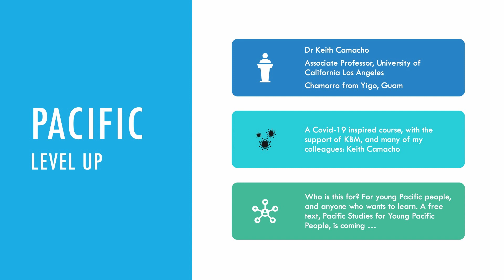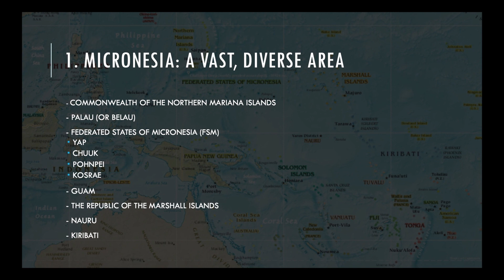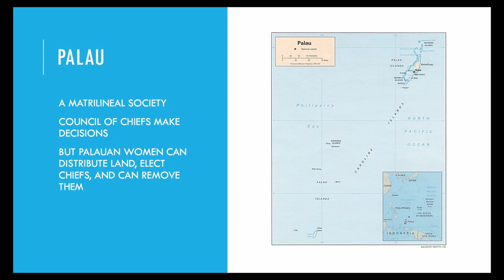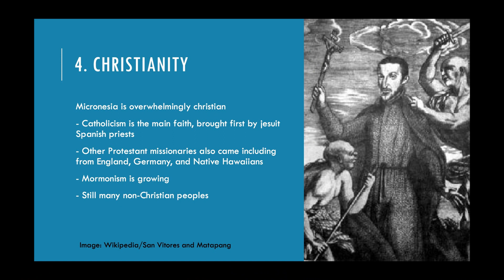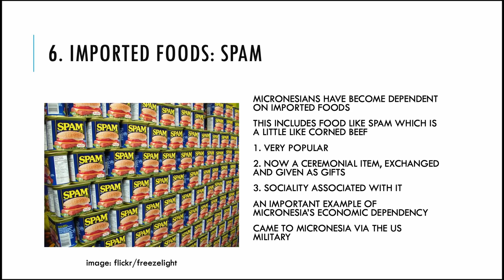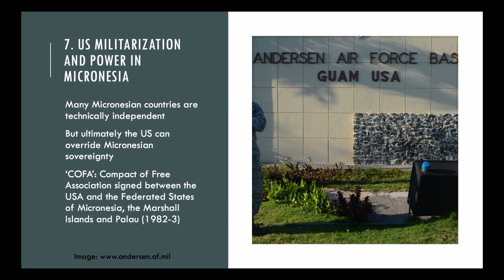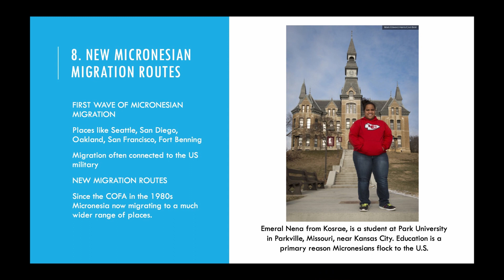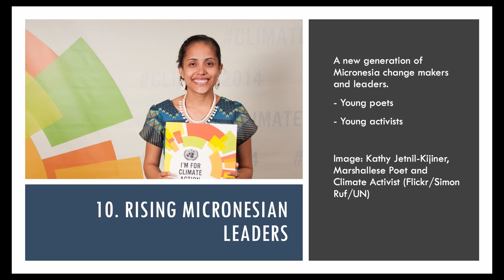Pacific Level Up 4: Meet Micronesia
Prof. Keith Camacho who teaches at UCLA, and who hails from Guam, lets you in on ten things you should know about Micronesia. This is episode 4 of Pacific Level Up: you can find the other videos here in the PacificLevelUp channel and find the videos and other resources at the Kava Bowl Media